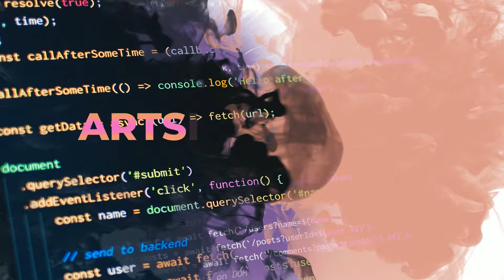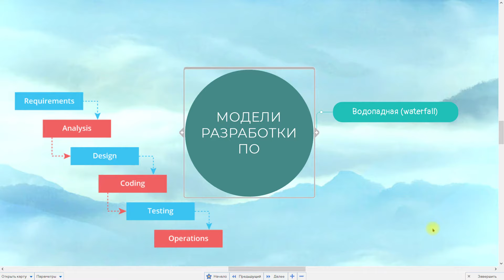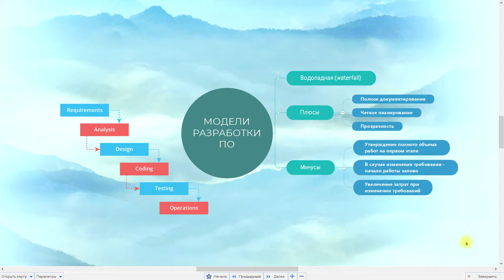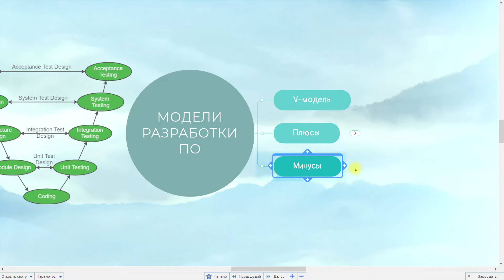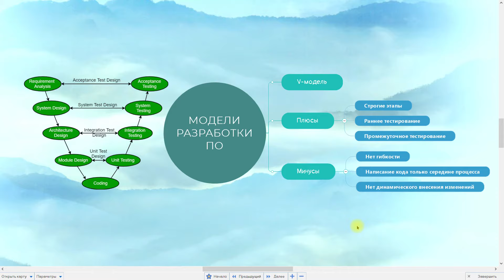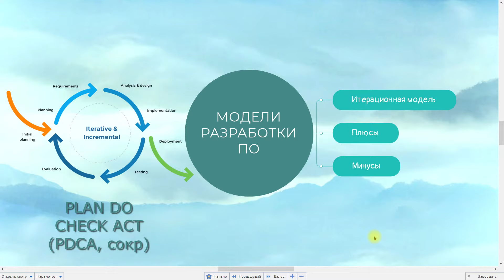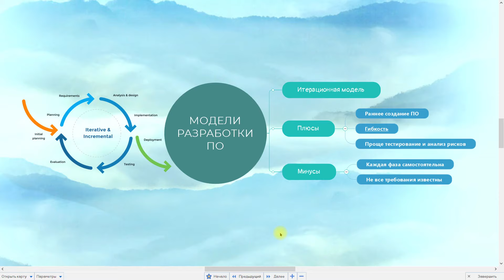Тестировщик с нуля / Урок 7. Модели разработки ПО. Водопадная, итерационная и V-модель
На сегодняшнем занятии в рамках курса "Тестировщик с нуля" мы поговорим о самых популярных моделях разработки ПО: каскадная (водопадная, waterfall), итерационная (инкрементальная) и V-модели. Также вы узнаете о плюсах и минусах каждой модели, а также области их применения.

P.S. Все таймкоды выпуска есть в описании 😉

🚀 Расширенная бесплатная версия этого курса на Stepik с текстовым форматом, тестами и заданиями

00:00 - Начало
00:24 - Водопадная (каскадная) модель (Waterfall)
01:44 - Плюсы и минусы водопадной модели
02:56 - Область применения водопадной модели
03:51 - V-модель
04:46 - Плюсы и минусы V-модели
06:05 - Области применения V-модели
06:36 - Итерационная модель
08:17 - Плюсы и минусы итерационной модели
10:00 - Область применения итерационной модели
10:35 - Советы и итоги

Часть материалов была взята с ресурсов и не противоречит принципам добросовестного использования в части образовательного контента: